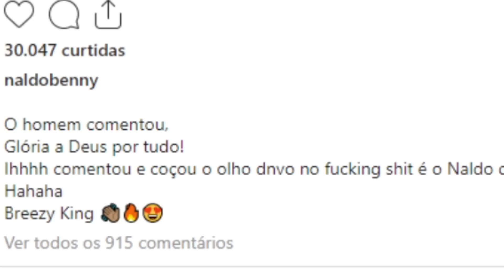Naldo Benny lugar especial para pessoas especiais o Filme